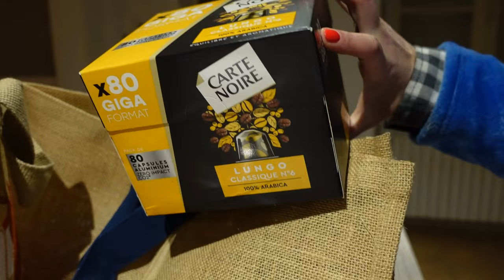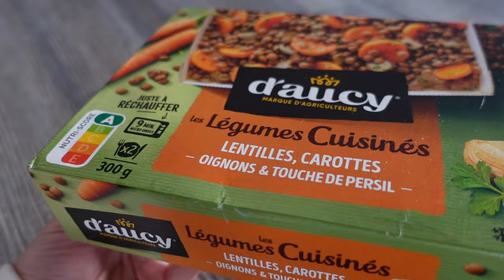GROS COUP DE MOINS BIEN !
GROS COUP DE MOINS BIEN, je suis éclatée au sol !